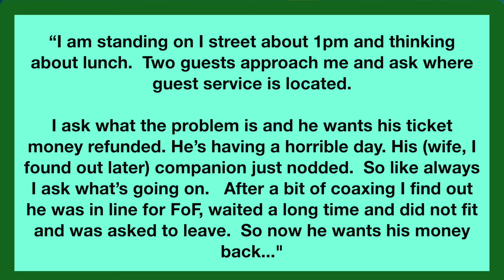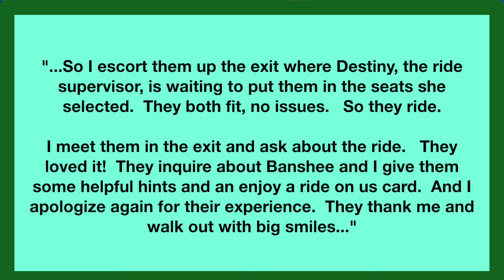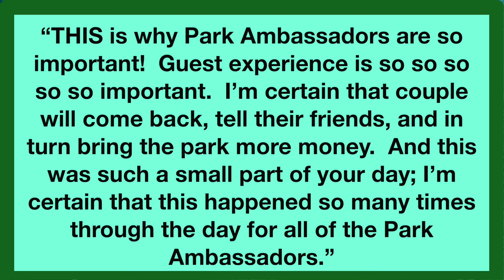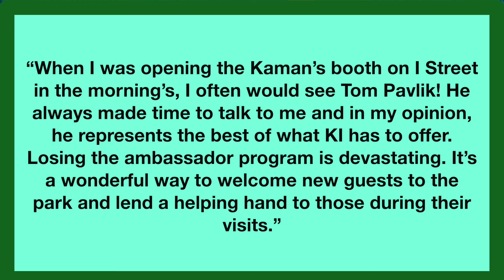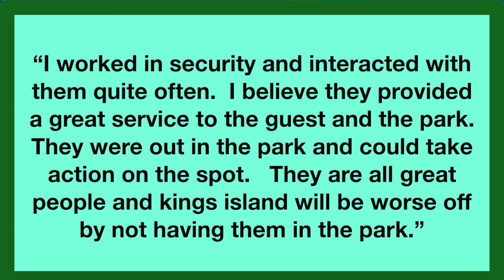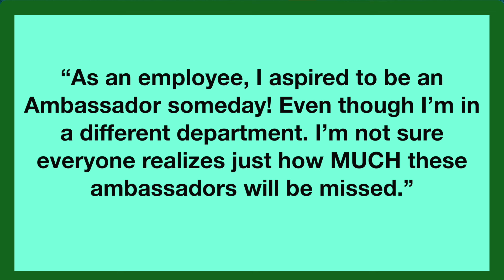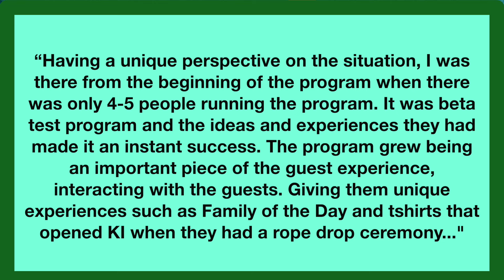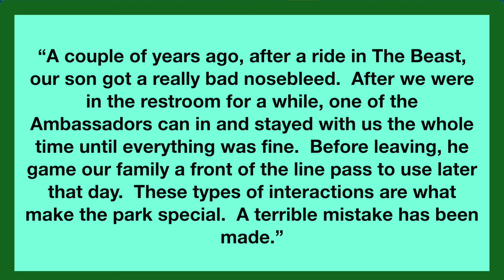Kings Island Cancels Park Ambassadors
The program seemingly fell victim to the budget cuts. This is what you had to say about it.